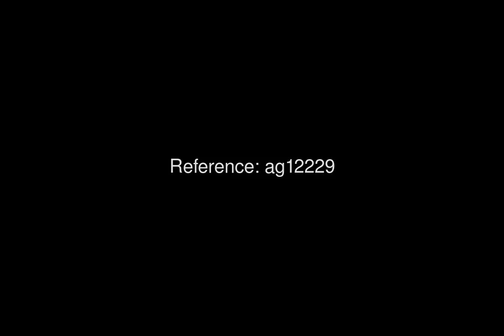16074 AG12229 For Sale 3 Bed Property in Orihuela Price 342000 Ref ag12229